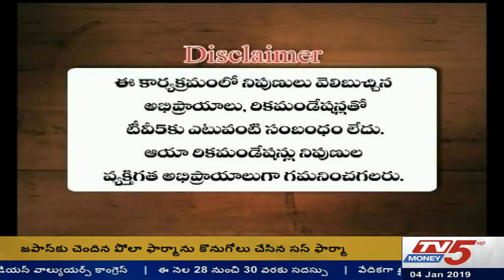4th Jan 2019 TV5 Money Markets